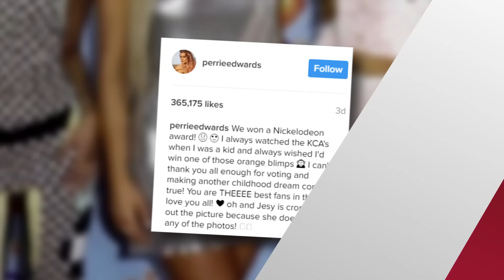Little Mix FEUDING Following DRAMA At The Kids Choice Awards?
Perrie Edwards cropped Jesy Nelson out of her Instagram picture and all hell broke loose.
Can a cropped Instagram picture really mean a feud between bandmates? According to a few paranoid Mixers, yes it can.
The ladies of Little Mix go together like peanut butter and jelly, so it’s no surprise that fans went into a complete frenzy when Perrie visibly cropped out Jesy from her Instagram photo over the weekend. The singer shared a picture of herself with her girls on the orange carpet at the Kids Choice Awards and it’s soooo obvious that Jesy was cropped from the post.
BUT, before you all start jumping to conclusions, Perrie had a really good reason for leaving her friend out of the picture. In the caption of the picture, Perrie thanked everyone for voting for Little Mix at the KCAs and then said QUOTE, ‘Jesy is cropped out of the picture because she doesn’t like any of the photos!’
I mean, it’s a pretty good explanation. Besides, if you’re out with your squad and you take pictures, but one person doesn’t like how they look in the photo, what are you gonna do?! Anyway, things took a really weird turn after that when Jesy shared a series of five pictures from the KCAs. Soooo, are they feuding? Are they not feuding?
Obviously Jesy’s move had fans SHOOK. But the group’s publicist shut down all the feuding rumors by releasing a statement that said QUOTE, “This is absolute nonsense created out of nothing. There is no fall out whatsoever within Little Mix. We now sadly live in a world where stories are fabricated from Instagram photo posts.”
Well, there you have it. It is kind of hard to believe that the girls are angry at each other, especially since they’re such great friends!
: Do you still think the girls are feuding or was it simply a case of ‘I don’t like how I look so please crop me out?’ Thanks for hanging out with me on Clevver News, I’m your host Ryland Adams and I’ll see ya next time!